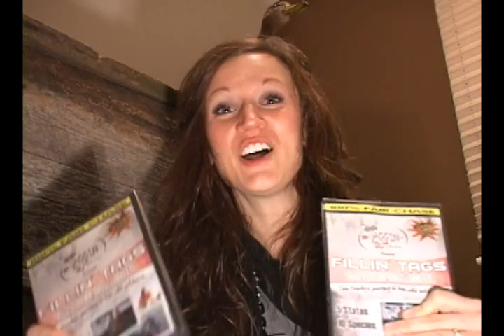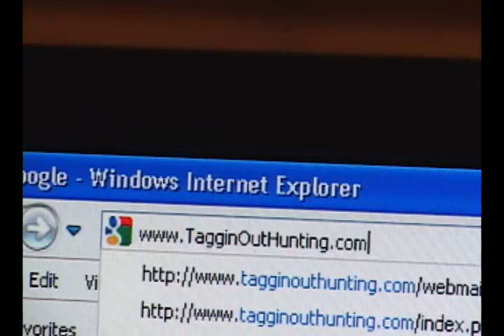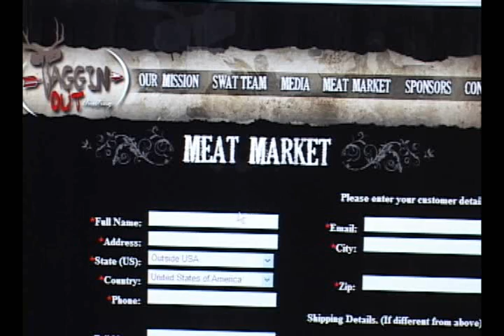Turkey Hunting "Huge Tom Shanked"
Show 10 of 16 This is one piece of bowhunting turkey footage you will want to see and listen to it very carefully. In this video, I meet up with my good buddy Todd Collick for a turkey hunt using mounted turkey decoys and the response is just absolutely amazing. After seeing how the birds reacted to them, I had to own one myself. If you are interested in having Todd mount your turkey for a decoy or for that matter a studio grade turkey mount email me through our website and I will get you in contact with him. Now lets tune back into the hunt. Taggin Out Hunting is proud to announce our "Spring Fling." It will include 15 of the most incredible turkey hunts you have ever seen and some spectacular steelhead fishing as well. There will be youth hunts, women hunts, first timers, bow and gun hunts, and more covering 4 states from one end of the border to the other. You will see realism that money can't buy! We want to hear the good and the bad go to our and tell us your thoughts. While you are there please pick up a copy of our dvd "Fillin Tags and Reachin Limits" for FREE to help support our efforts! Use code: FREEDVD to redeem this offer. While supplies last. Team Eaton